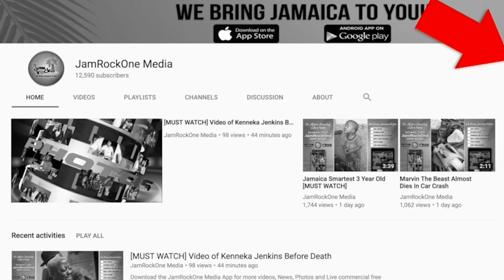Ninja Man's Murder Case Sent To Special Court